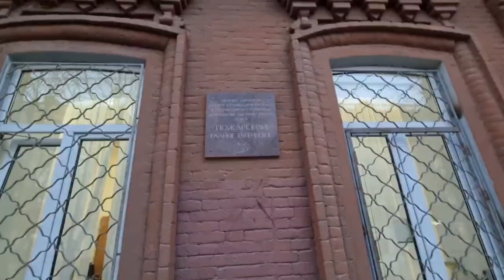ЧАЙФ -- Волгоград. Вечерняя прогулка накануне концерта.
На каких концертах вы здесь были, волгоградцы и гости города? А кто помнит группу "Хозяин ключа"?))

Жанр чайф_прогулки родился из привычки музыкантов ЧАЙФа прогуливаться по городам, в которые группа приезжает с концертами.

Больше других гулять и снимать для вас видео любит Владимир Шахрин. Но иногда к нему присоединяются товарищи по группе. Здесь мы будем размещать свежие прогулки и те, что были уже давно.

Приглашаем вас на наши чайф_прогулки))